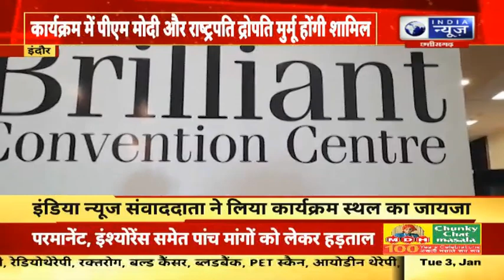Indore में प्रवासी सम्मेलन का आयोजन,ब्रिलिएंट कन्वेंशन सेंटर में कार्यक्रम का आयोजन